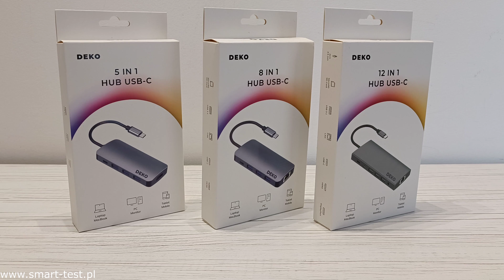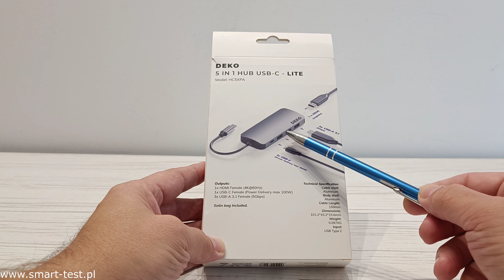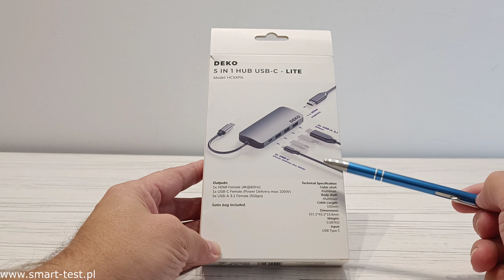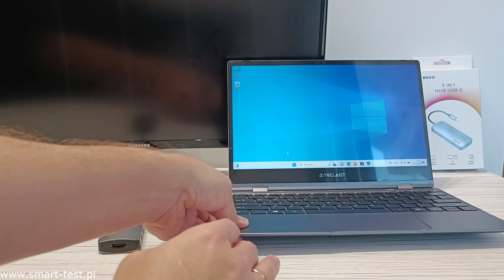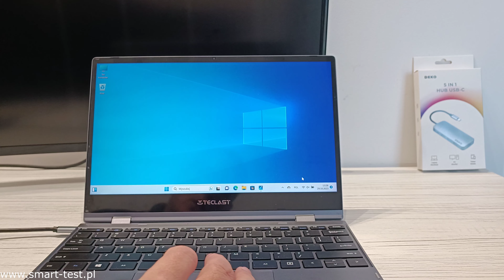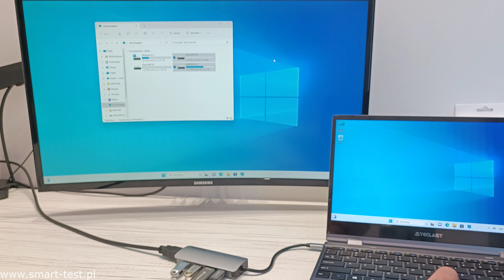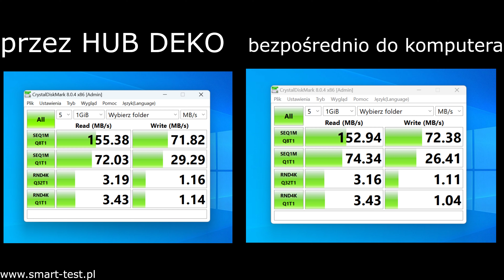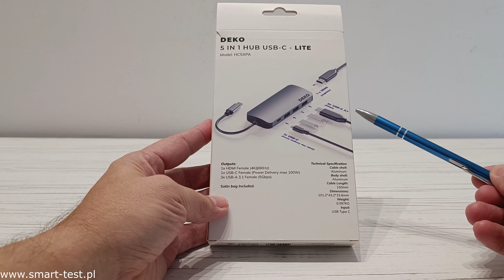Hub USB DEKO HC5XLA - czyli stacja dokująca odpowiedzią na małą liczbę portów w twoim komputerze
Producenci laptopów, notebooków czy też innych urządzeń przenośnych, oferują coraz mniej złącz w swoich urządzeniach, co niestety skutkuje koniecznością szukania zewnętrznych rozwiązań tego problemu. Rozwiązaniem może być HUB USB Deko HC5XLA  będący niejako zewnętrzną stacją dokującą, pozwalającą na podłączenie do naszego notebooka, telefonu czy tabletu,  zarówno dysków USB, klawiatur, myszy  jak i zewnętrznego monitora. Dodatkowo HUB Deko HC5XLA po podłączeniu zewnętrznej ładowarki umożliwia równoczesne szybkie ładowanie naszego urządzenia (maksymalna moc PD 100W) , dzięki czemu wykorzystując tylko jeden port USB-C w naszym komputerze mamy ładowanie baterii, podłączony monitor zewnętrzny oraz trzy urządzenia lub dyski USB.